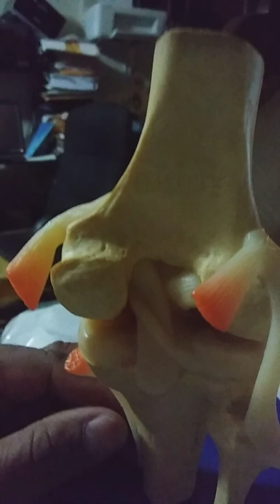Articulación de rodilla tarea 8